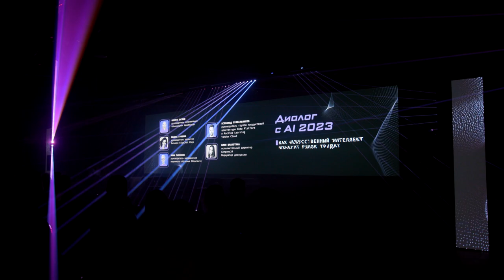Как искусственный интеллект изменит рынок труда? Конференция Битрикс24 «Диалог с AI»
Дискуссия в рамках конференции для руководителей и предпринимателей «Диалог с AI 2023» 5 октября.

📍️️️️️️Как искусственный интеллект изменит рынок труда?

Спикеры:
Никита Бугров, руководитель направления «Инновации» HeadHunter
Полина Гришина, руководитель развития бизнеса GigaChat Сбер
Иван Самсонов, руководитель направления машинного обучения ВКонтакте
Всеволод Грабельников, руководитель группы продуктовой архитектуры Data Platform и Machine Yandex Cloud
Юлия Шмакотина, исполнительный директор Битрикс24